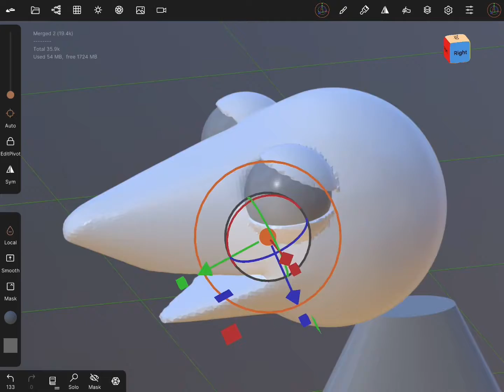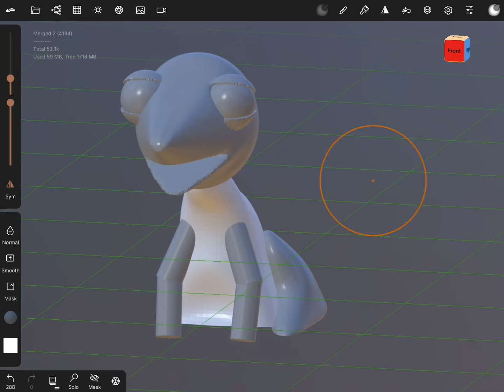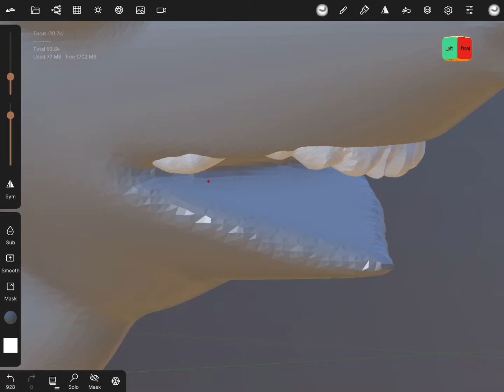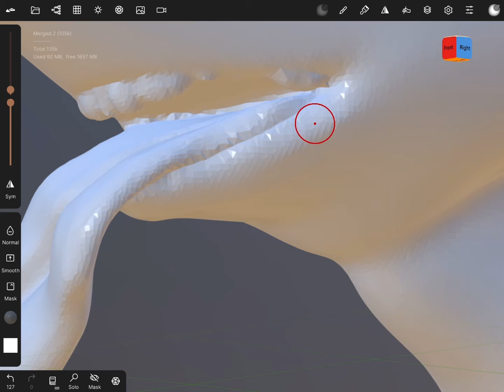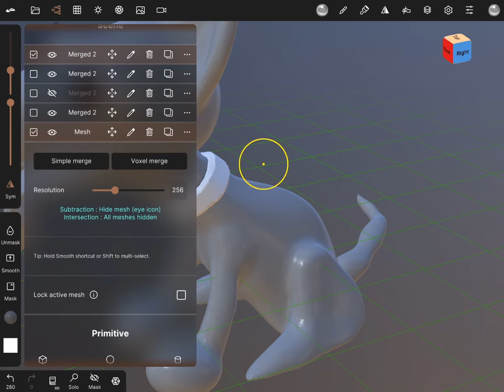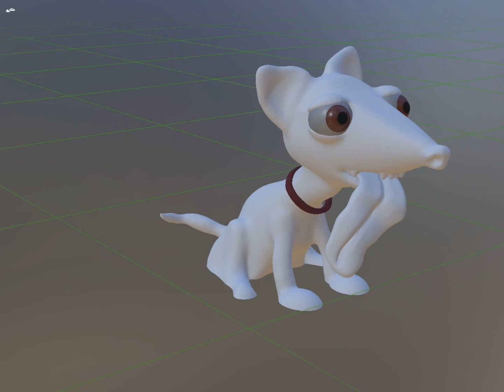Joy speed Sculpt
Speed sculpt #2.

Prompt Joy.

Nomad Sculpt.